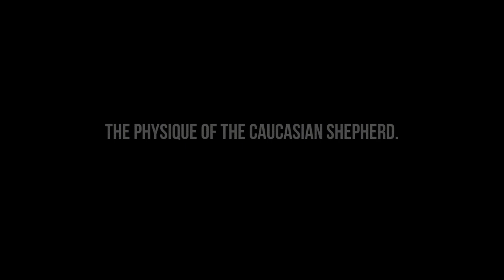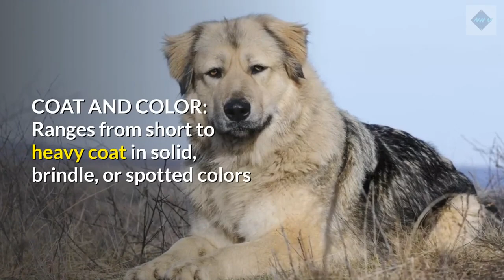The Caucasian Shepherd.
The Caucasian Shepherd. The Caucasian Shepherd is not well known in France. In Russia, his great country of origin, he is called Ovtcharka of the Caucasus or better still: Kavkazkaïa Ovtcharka. With its big bear look, we guess right away that it is made for cold winters! You could hear about it in the future, because it is gradually conquering the hearts of Europeans, so you might as well get to know it right away!

The story of the Caucasian Shepherd.
Since the discovery there are few Caucasian Shepherd skulls dating back 3,000 years, we wonder about the role he may have had in the creation of many breeds! It is thought that he himself would have for ancestors some of the Tibetan Mastiffs.

We have little information on his real origins but we suspect that he has accompanied his Caucasian masters for a long time in the care of the herds. It is believed that he played the driving and guard roles at one time. Today he is content with protection, for which he is naturally very good.

Little known to Westerners, it is not recognized in all the Kennel Clubs in the world but it is found in certain competitions. It is slowly gaining ground!

The different types of Caucasian Shepherd.
There are currently three types of Caucasian Shepherd who can be recognized by their coat and which are associated with their region of origin.

Short-haired Caucasian Shepherd.

They say he comes from the steppes. His hair is very dense but very short. Its silhouette is more slender and slender than that of its mountain cousin!

Long-haired Caucasian Shepherd.

Originally from the mountains, it is covered all over its body with dense dense hair. His silhouette is massive and his long hair gives him a recognizable mane and panties. The tail is particularly well furnished, which makes it look very imposing.

Medium-haired Caucasian Shepherd Dog.

The most widespread. It is also the one that we see in competitions. It is less massive than the Mountain Shepherd and has no plumes, mane or breeches.

The physique of the Caucasian Shepherd.
The Caucasian Shepherd is somewhat reminiscent of the bear, with its massive, even coarse features. With its very large skull and its slightly shorter and slightly tapered muzzle ending in a large black nose, it commands respect. His black, oval eyes are small and sunken and his ears are small, pendulous and set high. His heavy frame and his straight, wide and muscular back give him a heavy gait.

Set high, the tail descends to the level of the hock and ends in an upward hook.

The colors of coats accepted in the Caucasian Shepherd are straw, white, reddish brown and brindle with generally gray areas whose shades are rather clear, verging on red. It often has a characteristic black mask.

Size of the Caucasian Shepherd : Between 62 and 65 cm
Weight of the Caucasian Shepherd : Very varied. Between 45 and 80 kg

The character of the Caucasian Shepherd.
Proud, balanced and very attached to his masters, the Caucasian Shepherd Dog remains suspicious of strangers. At home, he is protective, sensitive and gentle, which does not prevent him from showing independence. If the limits are not clearly set, he can quickly impose himself with his masters.

Well socialized , he is friendly, but his aggressiveness should not be stimulated during his education because he could become dangerous. He doesn’t need that to naturally be a very good goalkeeper. He has a tendency to bite when provoked.

The Caucasian Shepherd: for whom?
Not very active during the day, he still needs exercise to let off steam and keep in shape. A space that is too small risks harming his physical and mental balance. Moreover, not being very easy to raise, a little experience or the use of a canine education professional will be necessary to get the best out of it and make it a good companion!